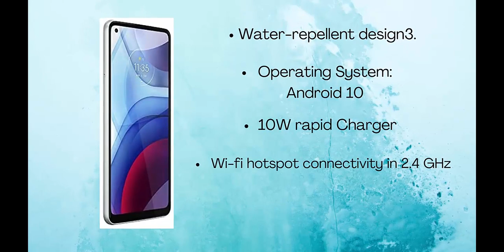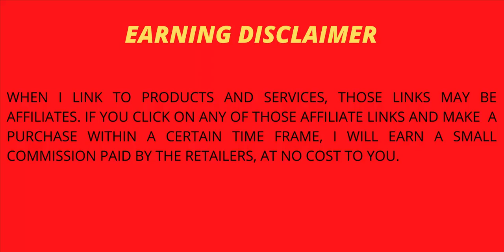Moto G power | 3 -Day Battery | unlocked | 3/32 GB | 48 MP Camera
Moto G power | 2021 | 3 -Day Battery | unlocked | 3/32 GB | 48 MP Camera
Included Components Sim tool, 10W rapid charger, Phone - moto g power (2021), User guide
Brand   ||   Motorola
Model Name Moto G power | 2021 ||   Unlocked | Made for US by Motorola || 3/32GB | 48MP Camera | Silver
Battery Power ||  5000
Cellular Technology ||  4G
Other camera features ||  Rear, Front
Connectivity Technology || Bluetooth, Wi-Fi

|| Unlocked for the freedom to choose your carrier. Compatible with AT&T, Sprint, T-Mobile, and Verizon networks. Sim card not included. Customers may need to contact Sprint for activation on Sprint’s network. To use this Device on Verizon, first, provision your SIM through Verizon Wireless. Log in to your account on Verizon Wireless. Devices - activate or switch devices - activate ||
|| Up to three-day battery. Capture more of life without stopping to recharge thanks to a 5000 mAh battery ||
|| 48 MP triple camera system. Take stunning photos in any light, as well as beautifully blurred portraits and incredibly detailed closeups ||
|| 6.6" Max Vision HD, display. Watch games, movies, and video chats come to life on an ultra-wide screen ||
|| Has a 2020 Qualcomm Snapdragon 662 processor, updated from the 2019 Qualcomm Snapdragon 665 in the moto g power 2020. Lag-free performance. Get more done without slowing down thanks to a speedy Qualcomm Snapdragon processor ||
|| Water-repellent design3. Keep your phone safe from accidental spills and splashes ||
|| My UX Your phone. Your experience. With My UX, your phone works the way you want. Control it with simple gestures, customize your entertainment settings, and create a look that’s one in a million. The new My UX. It’s all you ||
|| Wi-Fi Hotspot Ready: Moto G Power (2021) offers Wi-fi hotspot connectivity in 2.4 GHz , 5 GHz for the best experience ||
|| In-box: Moto G Power (2021), 10W rapid Charger, USB Cable, Guides, SIM tool ||